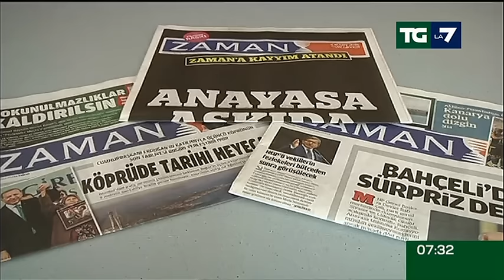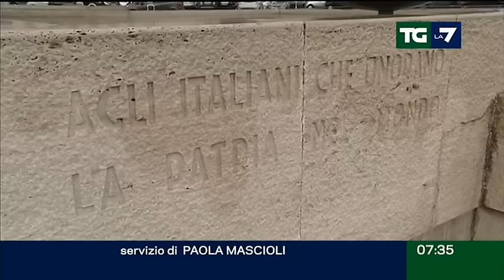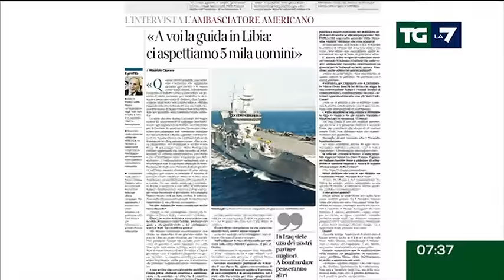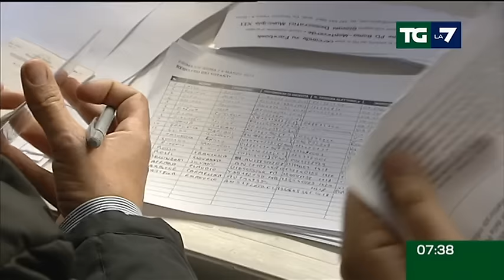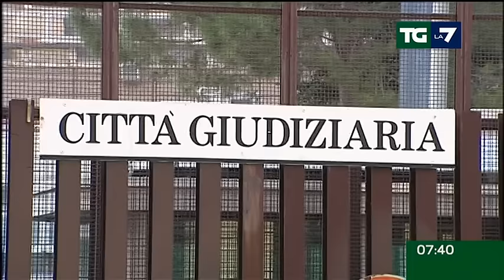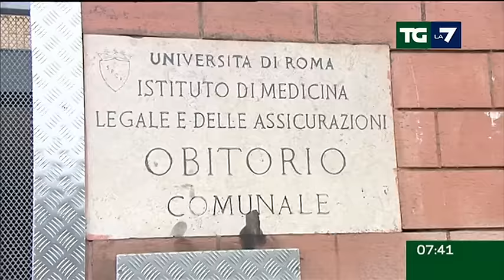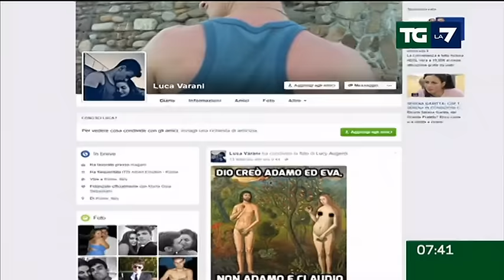Edizione delle ore 07.30 del 08/03/2016